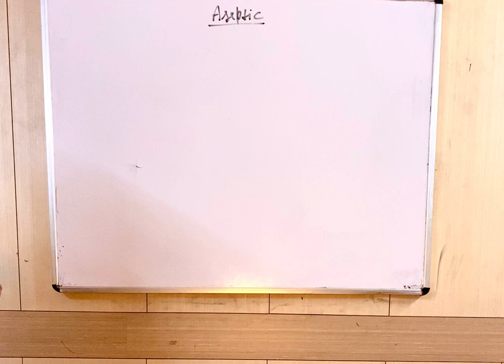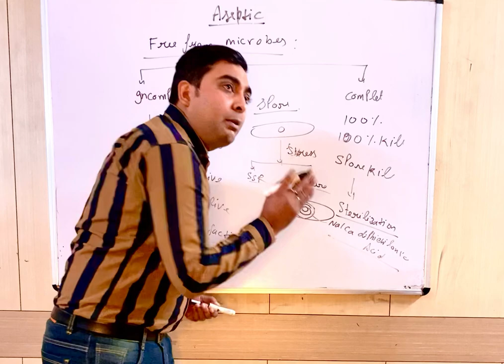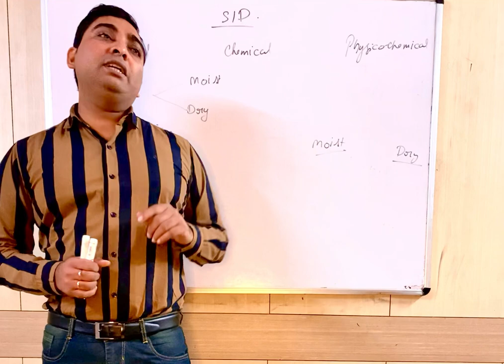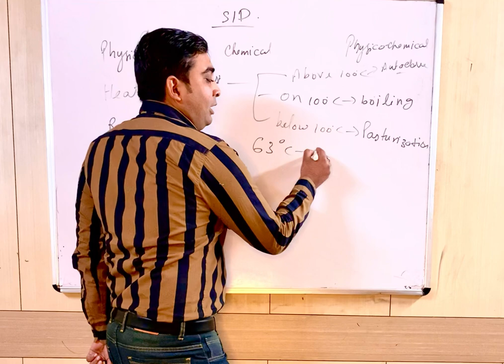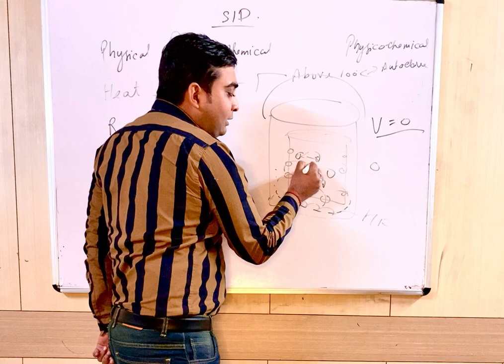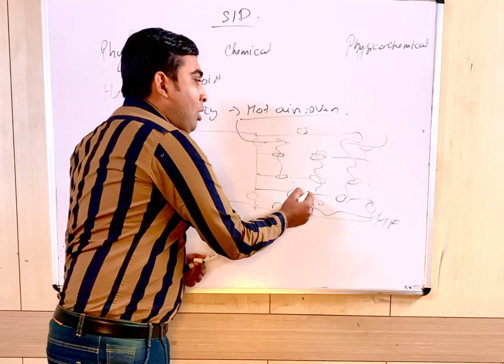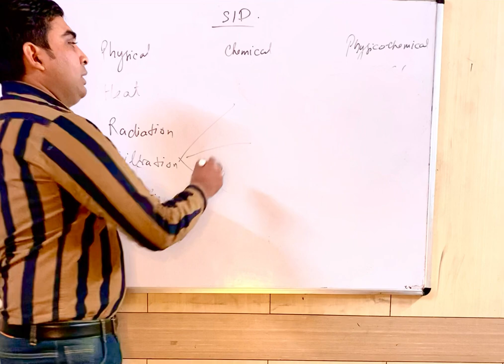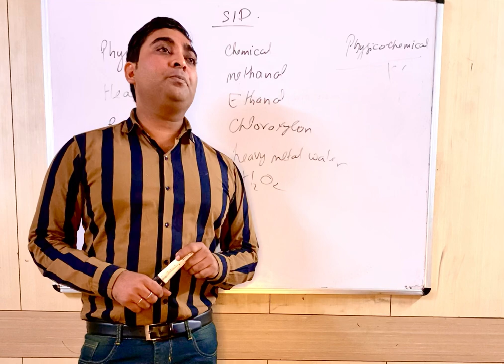Basic Concepts of Aseptic Techniques (Full Lecture).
Aseptic technique means using practices and procedures to prevent contamination from pathogens (microbes).
Physical methods, Chemical methods, Mechanical methods, Dry heat and Moist heat sterilization, Radiation, Disinfectants etc.
Autoclave, Hot Air Oven, Laminar Air Flow.